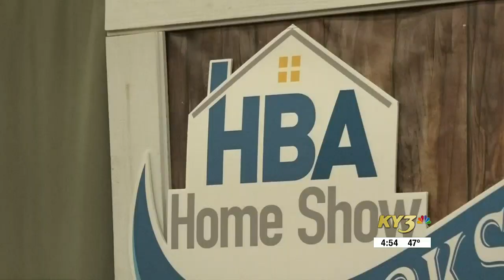Weekend Events: See what’s happening around the Ozarks